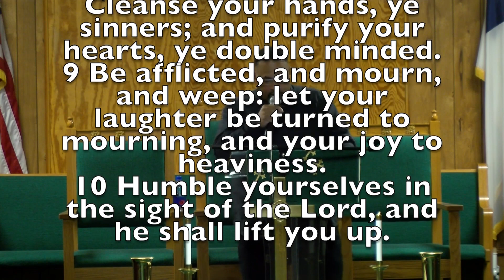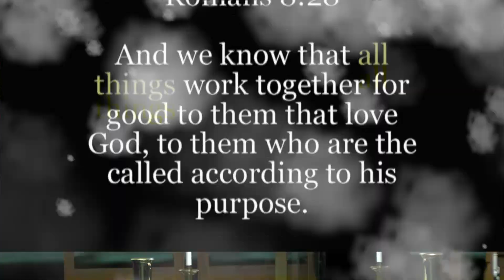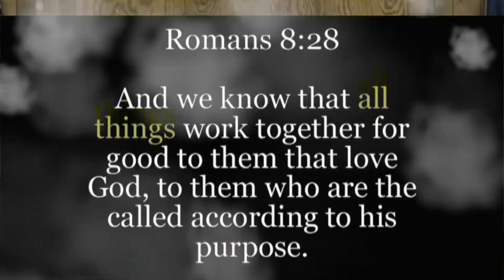The Tragedy of the Two Faced Saint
Sermon from James 4:7-10